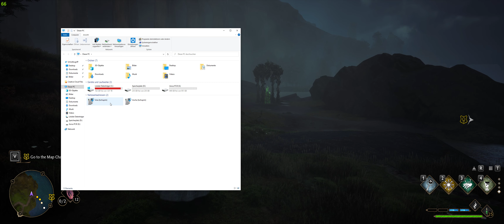Hogwarts Legacy: Merlin Trails everywhere!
Part 44 of the game